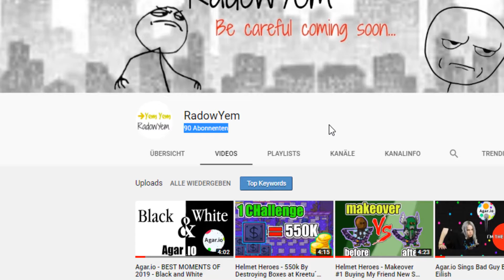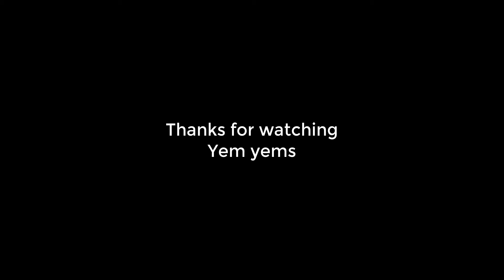100 Subs Giveaway - Helmet-Heroes || Pet leveling + giveaway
hey yem yems :D
To celebrate hitting 100 subs I'm doing a giveaway. So, I bought a pet and I advanced it to level 31.